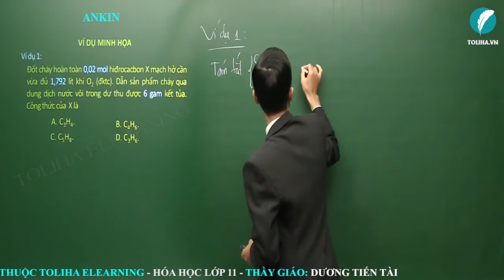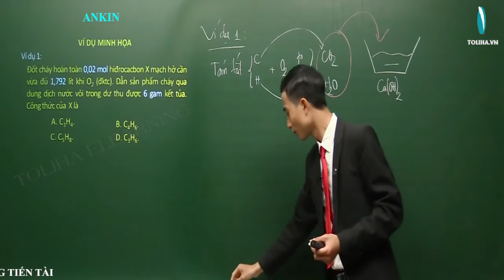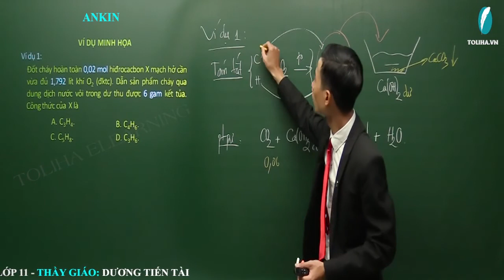Ankin - Hiđrocacbon không no - Hóa hữu cơ lớp 11 VD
I. Công thức tổng quát
II. Công thức cấu tạo
III. Danh pháp

B. TÍCH CHẤT VẬT LÝ

I. PHẢN ỨNG ĐỐT CHÁY
II. PHẢN ỨNG CỘNG (HIĐRO)
II. PHẢN ỨNG CỘNG (BROM)
II. PHẢN ỨNG CỘNG (HX; CỘNG NƯỚC)
II. PHẢN ỨNG CỘNG (ANCOL TẠO ETE KHÔNG NO - AXIT HỮU CƠ TẠO ESTE KHÔNG NO)
III. PHẢN ỨNG KMNO4
IV. TÁC DỤNG VỚI AGNO3/NH3
V. PHẢN ỨNG ĐẶC BIỆT

D. ĐIỀU CHẾ - ỨNG DỤNG
I. Điều chế
II. Ứng dụng

- Quan điểm giảng dạy: Thầy tận tâm - Trò tiến bộ.